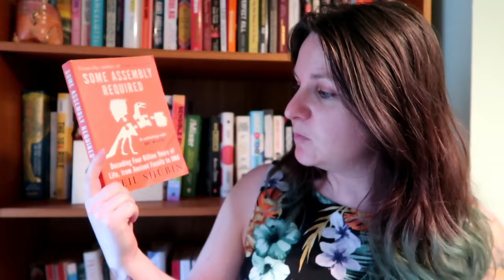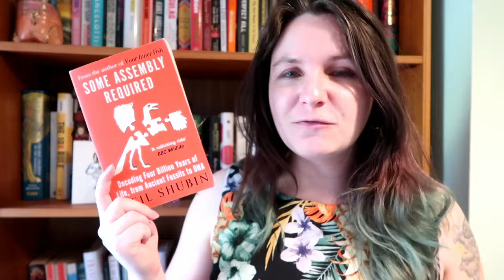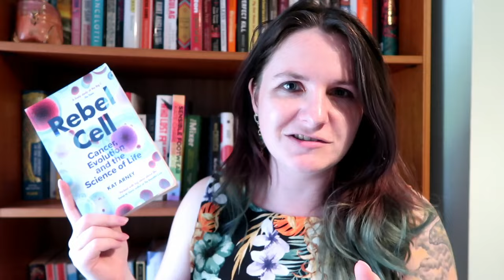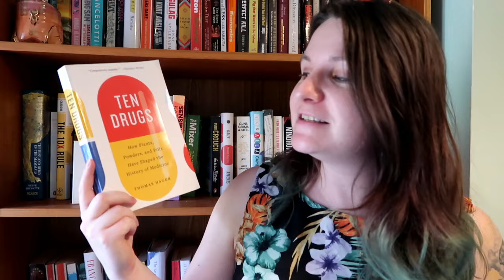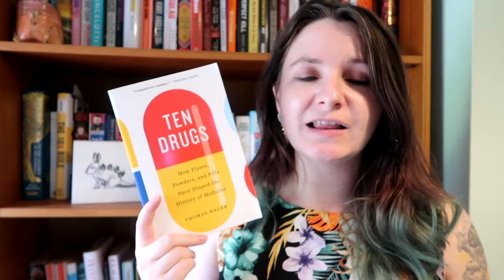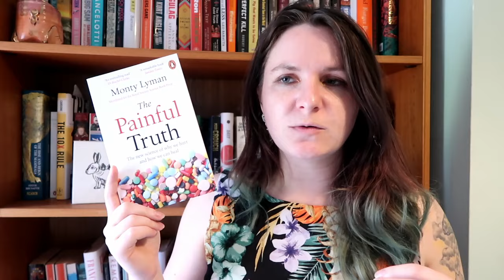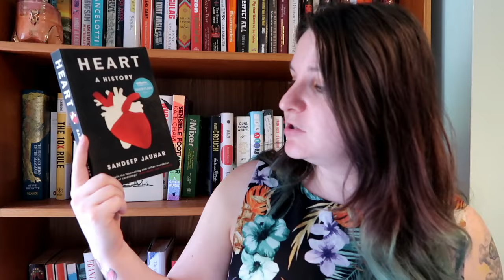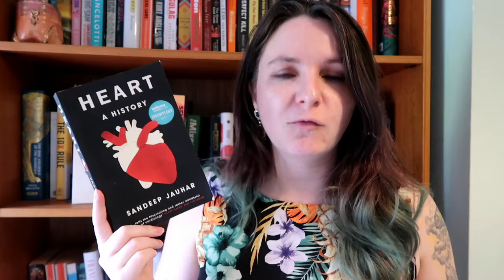MORE Science and Biology Recommendations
Books Mentioned
Spillover - David Quammen
Some Assembly Required  - Neil Shubin
I Contain Multitudes - Ed Yong
Ten Drugs - Thomas Hager
The Painful Truth - Monty Lyman
Heart - Sandeep Jauhar
This is Your Mind on Plants - Michael Pollan
Rebel Cell - Kat Arney